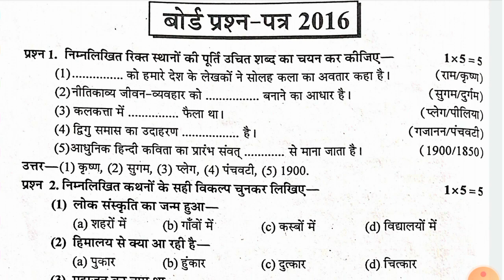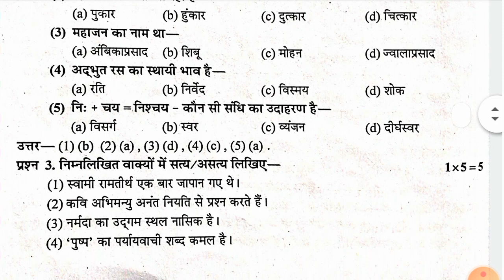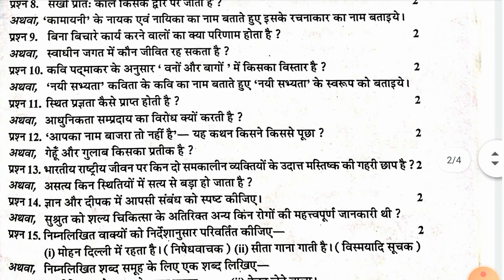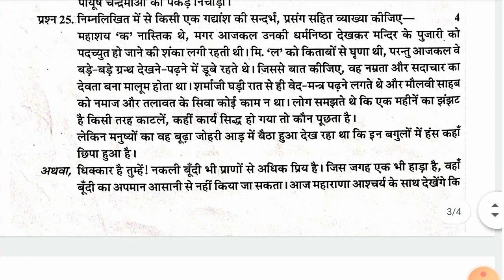Class 10th Hindi vishist board Exam previous years Paper 2016 mp board /कक्षा 10वीं हिन्दी विशिष्ट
hello friends aaj ke video mein Humne Dekha Hai kaksha dasvin Ki Board pariksha ke liye important previous year question paper YE previous year question paper Hindi Vishist kaksha 10vi ka hai aur yah 2016 ki Board pariksha Mein Pucha gaya tha.